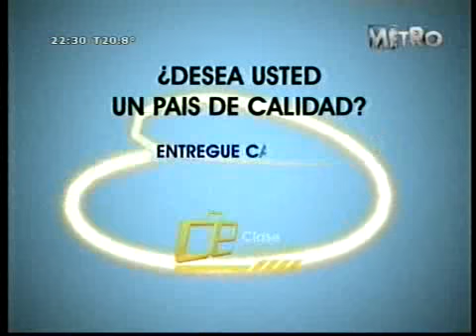Clase Ejecutiva "Termómetro Económico 2011" 1º Parte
Dr. Alieto Guadagni - Economista; Dr. Agustín Monteverde - Economista.